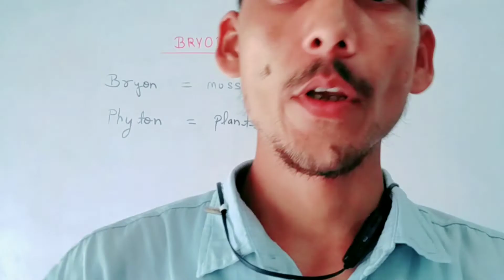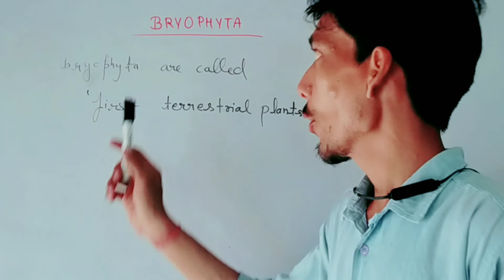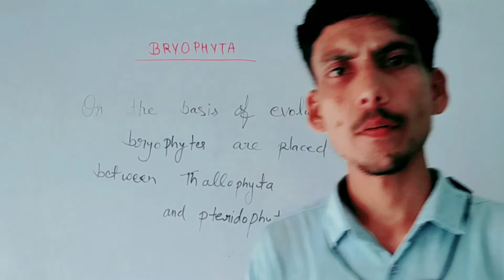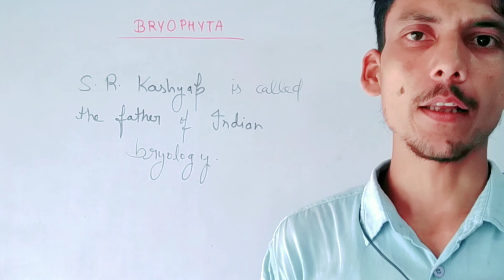bryophyte for bsc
a division of nonflowering plants comprising the mosses and liverworts characterized by rhizoids rather than true roots, by little or no organized vascular tissue, by multicellular archegonia and antheridia in which only some of the cells are sporogenous, and by a clear-cut alternation of generations, the sporophyte ..